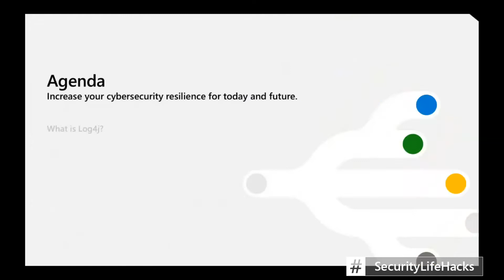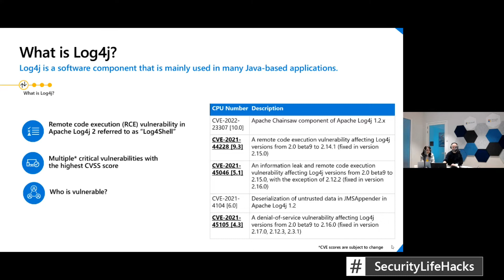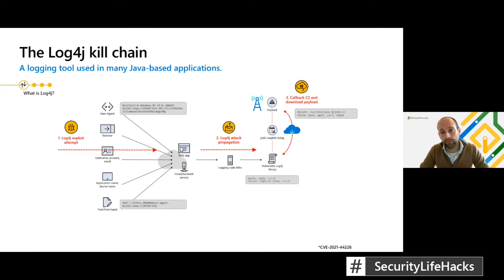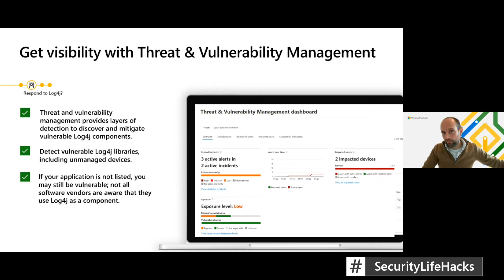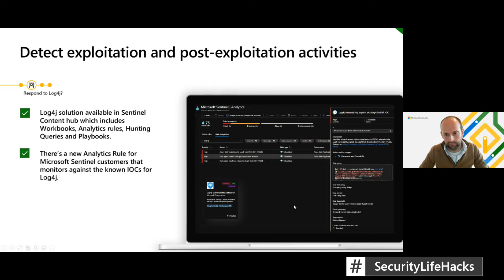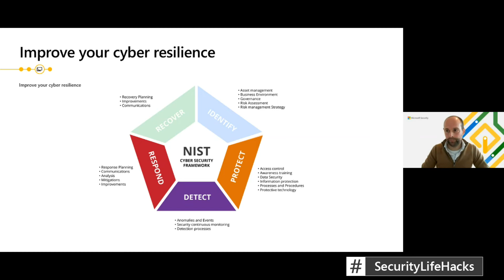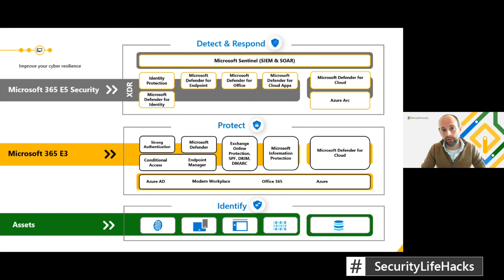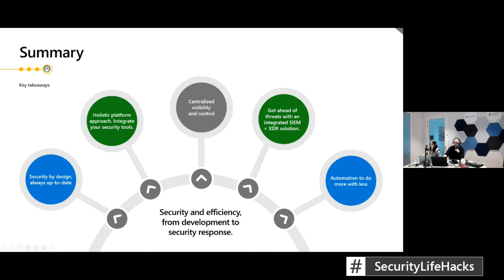Microsoft SecurityLifeHacks begrijpen en reageren op Log4J kwetsbaarheden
Log4J, het beveiligingslek dat eind 2021 wereldwijd voor problemen begon te zorgen.
Leer meer hiervover van onze Microsoft Experts en zie je hoe jezelf hier tegen kan wapenen dmv Microsoft Security Technology.